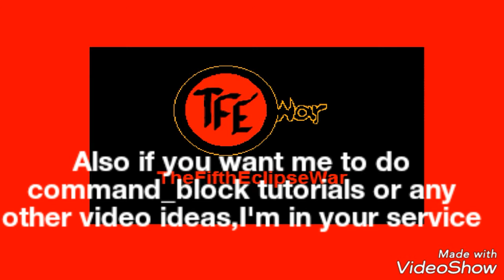I trolled Dynamic in real life!!!!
I'll edit it later too lol